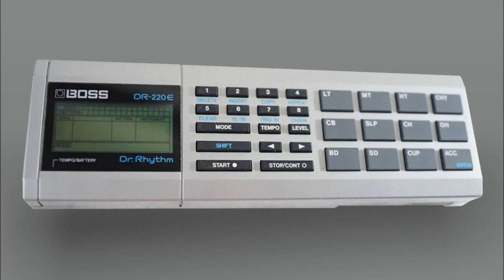Boss DR 220E - Drum Kit